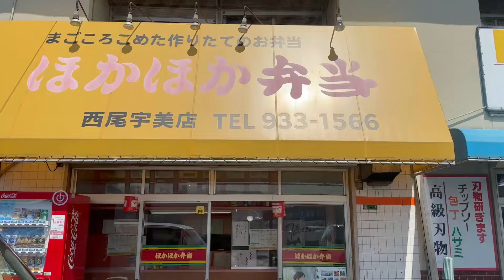ムックくんお里でトリミング